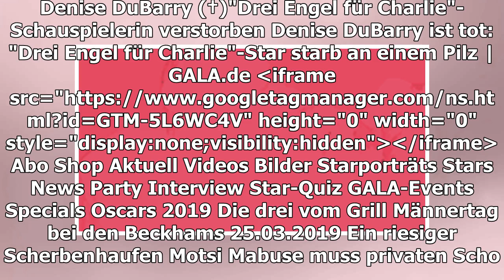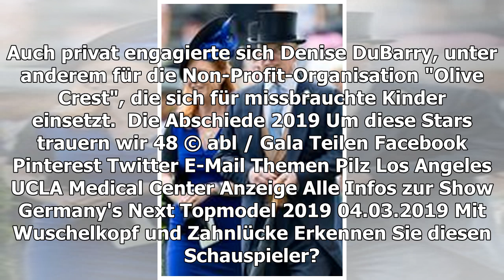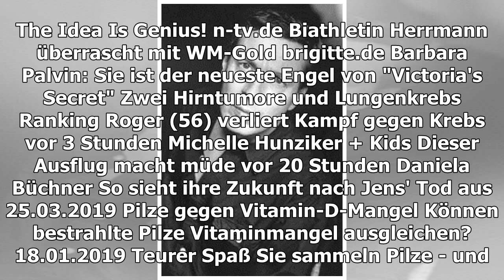DENISE DUBARRY (†)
"Drei Engel für Charlie"-Schauspielerin verstorben
TEILEN
Denise DuBarry ist tot. Die "Drei Engel für Charlie"-Schauspielerin verstarb im Alter von nur 63 Jahre an einer seltenen Pilzinfektion
Blonde, lange Haare, ein strahlendes Lächeln – so kannte man Denise DuBarry (†63). Jetzt ist die US-amerikanische Schauspielerin tot. Am 23. März verstarb sie in einem Krankenhaus in Los Angeles, das hatte ihr Mann Bill Hay gegenüber der Lokalzeitung "Palm Spring Desert Sun" bestätigt.
Denise DuBarry starb an einem Pilz
Wie ihr Mann mitteilte, starb Denise DuBarry nach kurzer, schwerer Krankheit am 23. März im UCLA Medical Center in Los Angeles. Eine tödliche Pilzinfektion hatte sich im Gehirn von Denise DuBarry ausgebreitet, daran verstarb sie. Dass sie in den letzten Monaten unter gesundheitlichen Problemen gelitten hatte, war bekannt, nicht aber, dass es so schlimm um sie steht, erklärte Filmproduzentin Kim Waltrip.
Denise Dubarry soll Anfang April im engsten Familienkreis bestattet werden, so schreiben US-amerikanische Medien. Neben ihrem Mann Bill hinterlässt die Schauspielerin und Unternehmerin ihre vier Kinder Adam, Kyle, Whitney und Samantha und zwei Enkelkinder.
Woher kannte man Denise DuBarry?
Mit 18 Jahren stand Denise DuBarry das erste Mal vor der Kamera, nachdem sie Schauspielunterricht bei Milton Katselas und Charles E. Conrad genommen hatte. In der Serie "Drei Engel für Charlie", die in den Siebziger und Achtziger Jahren lief, konnte sie eine Rolle ergattern und auch in "Love Boat" spielte Denise DuBarry mit. Mitte der Neunziger Jahre hängte sie ihre Schauspielkarriere allerdings an den Nagel, um sich anderen Projekten zu widmen. Unter anderem setzte sie sich als Präsidentin für die Non-Profit-Organisation "Palm Springs Women in Film and Television" ein, um das Coachella Valley in der Filmbranche bekannter zu machen. Auch privat engagierte sich Denise DuBarry, unter anderem für die Non-Profit-Organisation "Olive Crest", die sich für missbrauchte Kinder einsetzt.
DIE ABSCHIEDE 2019
Um diese Stars trauern wir
48

© abl / Gala
TEILEN
THEMEN PILZ LOS ANGELES UCLA MEDICAL CENTER
Anzeige
MEHR ZUM THEMA
ANZEIGE
BELLA THORNE
US-Star bestätigt Trennung
NEWS
Lena Meyer-Landrut zeigt ihre Narben
ANZEIGE
WIFI BOOSTER

MIT WUSCHELKOPF UND ZAHNLÜCKE
Erkennen Sie diesen Schauspieler?
vor 3 Stunden
TOD DES "ROSENHEIM-COPS"-STARS MIT NUR 42
Wer war Matthias Messner?
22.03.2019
DAS KANN SICH SEHEN LASSEN!
VIDEO: Nina Bott zeigt sich zwei Monate nach der Geburt in Unterwäsche
ÄRZTE SCHOBEN SCHMERZEN AUF IHR GEWICHT
Plus-Size-Model stirbt – nach fataler Fehldiagnose
vor 27 Minuten
Kaya Yanar
AUS UNSEREM NETZWERK
STERN.DE
"Victoria's Secret" befördert sie zum Engel
ANZEIGE
N-TV.DE
Biathletin Herrmann überrascht mit WM-Gold
BRIGITTE.DE
Barbara Palvin: Sie ist der neueste Engel von "Victoria's Secret"

ZWEI HIRNTUMORE UND LUNGENKREBS
Ranking Roger (56) verliert Kampf gegen Krebs
vor 3 Stunden
MICHELLE HUNZIKER + KIDS
Dieser Ausflug macht müde
vor 20 Stunden
DANIELA BÜCHNER
So sieht ihre Zukunft nach Jens' Tod aus
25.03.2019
PILZE GEGEN VITAMIN-D-MANGEL
Können bestrahlte Pilze Vitaminmangel ausgleichen?
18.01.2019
TEURER SPASS
Sie sammeln Pilze - und müssen 1.700 € zahlen
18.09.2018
Prinzessin Beatrice
BEHÖRDE WARNT
Pilzerkrankung verbreitet sich rasend schnell
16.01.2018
PILZE À LA CREME
Schwammerl-Glück
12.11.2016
BEAUTY-TIPP
Hausmittel gegen Nagelpilz
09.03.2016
GALA ENTDECKEN
GALA
Inhaltsverzeichnis
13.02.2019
GALA AUF ALLEN KANÄLEN
Für unterwegs
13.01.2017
Anzeige